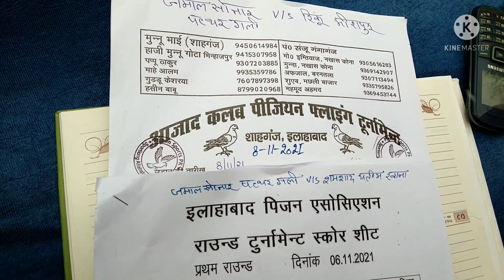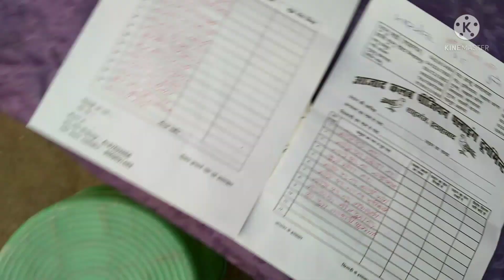32 team munnu gota 3rd round tai.